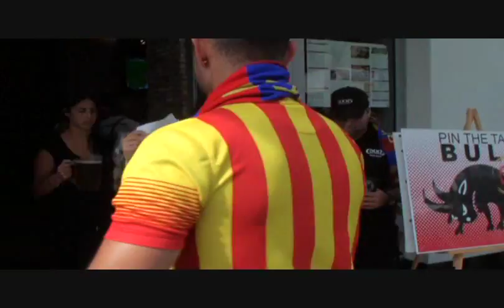Jeinny Fotos con Chiringuito Fans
Jeinny taking pics with her fans in Miami.